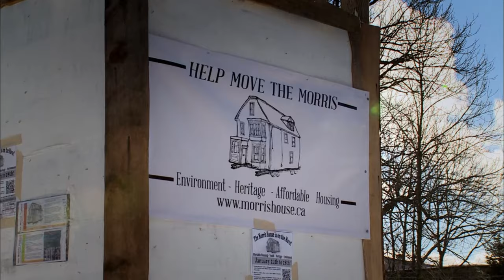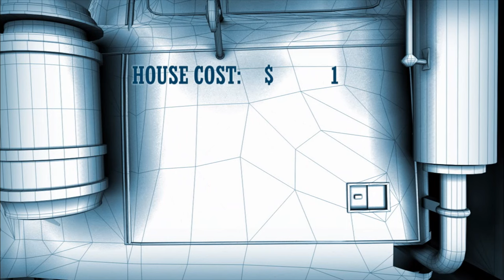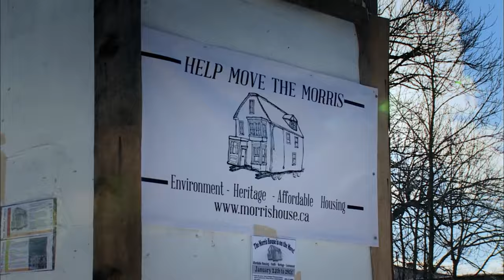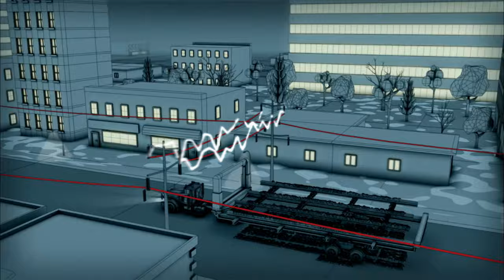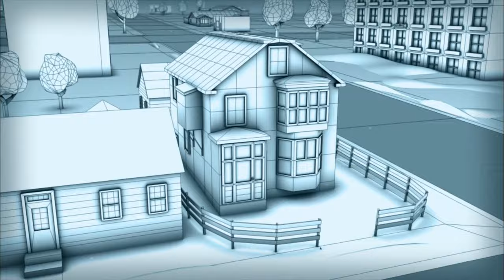Can This Community Save This Historic House? | Massive Moves | Documentary Central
Imagine the challenge of moving an entire house from one location to another—the fixtures, walls, and roof all in tact—through a major city, over a mountain, or even across a lake! These are some of the challenges specialised moving teams and engineers routinely face in Massive Moves.

Whether it’s moving an historic home from an eroding cliff, relocating from a noisy industrial pig farm, or divorcing couples sawing their home in half to split ownership, no problem is too big for these teams